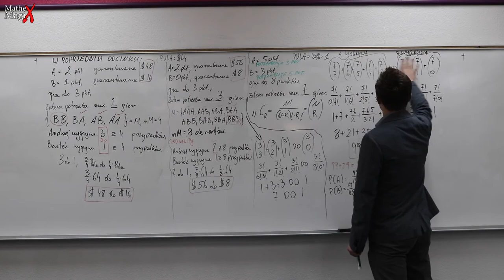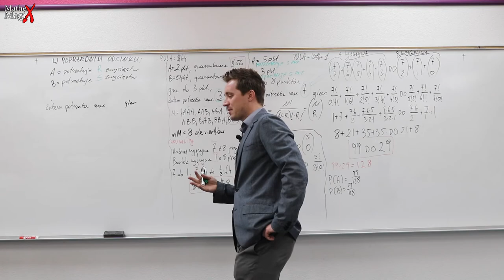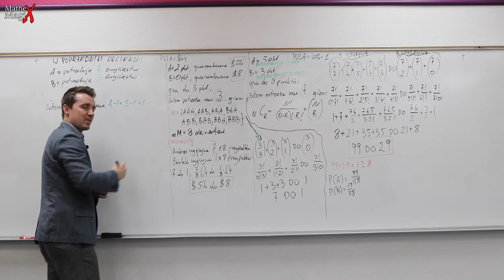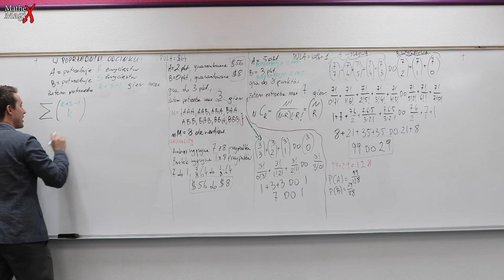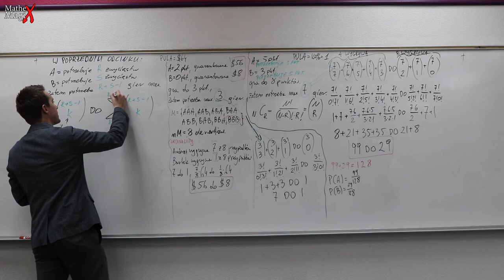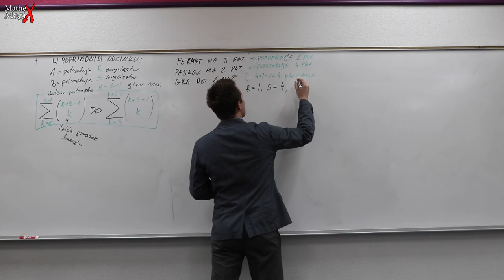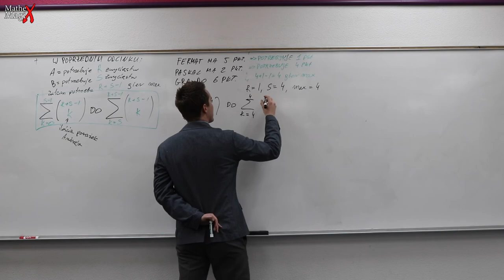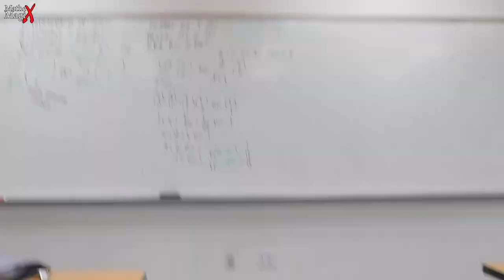Generalizacja Teorii Prawdopodobieństwa | MatheMagiX#6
Matematyka to przygoda generalizacji. Po 3 odcinkach o listach Paskal - Fermat na temat podziału puli w grze w kości, przyszedł czas na zgeneralizowanie tej procedury, która później dopiero otrzymała nazwę - prawdopodobieństwa.
Kanał MatheMagiX poświęcony matematyce, historii matematyki, matematyce w filmie, polskiej matematyce i tym podobnym zagadnieniom. Opowiadam o matemtyce na każdym poziomie w ciekawy sposób dostępny dla każdego. Znajdziecie tutaj także ciekawe zadania z matematyki, dowody matematyczne oraz niezwykłe historie matematyków. Głównym celem kanału jest popularyzacja matematyki do tego stopnia, aby zrealizować scenariusz serialowy o ganiuszach lwowskiej szkoły matematycznej. Stefan Banach, Hugon Steinhaus, Stanisław Ulam, Stanisław Ruziewicz, Włodzimierz Stożek, Anotnii Łomnicki, a także Warszawka: Kazimierz Kuratowski, Wacław Sierpiński, razem z zagranicznymi: Ryszard (Richard) Feynman, Jan (John) von Neumann, Robert Oppenhaimer tworzą listę bohaterów scenariusza nad którym pracowałem od 2015 roku. Moje marzenie to unieśmiertelnić naszych geniuszy XX wieku na srebrnym ekranie. Liczę na wasze wsparcie!